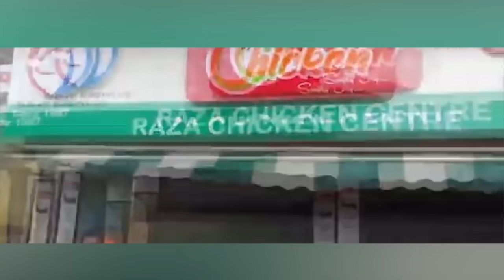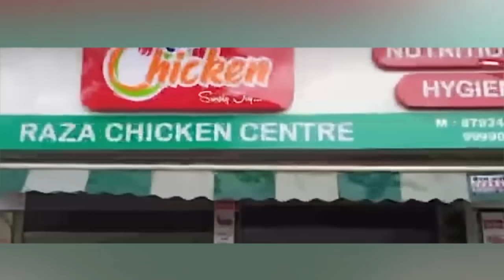एक चिकन दुकानदार ने दूसरे चिकन दुकानदार भाइयों पर किया खूनी हमला | Hindustani Reporter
एक चिकन दुकानदार ने दूसरे चिकन दुकानदार भाइयों पर किया खूनी हमला

दोनों भाई गंभीर रूपसे घायल

नासिक की खूनी वारदात के सीसीटीवी फुटेज